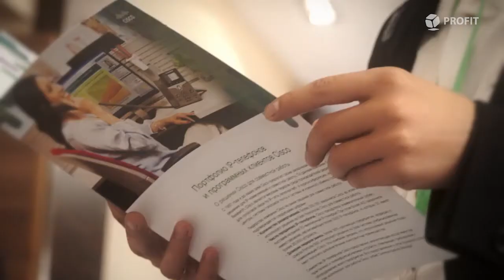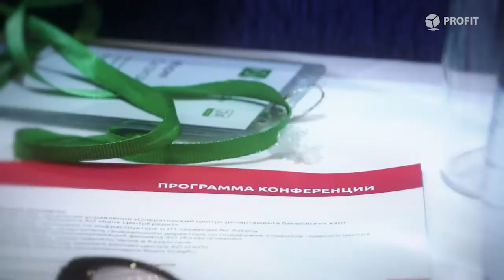PROFIT Callcenter Day 2016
Видеорепортаж с конференции по умным технологиям в секторе контакт-центров PROFIT Callcenter Day, состоявшейся 24 июня 2016 года в Алматы (Holiday Inn).

Profit.kz — самый популярный новостной портал в Казахстане на ИТ-тематику. Портал работает с мая 2004 года. Благодаря высокому профессионализму нашей команды, PROFIT стал главным источником информации для казахстанского ИТ-сообщества. Несмотря на то, что в Казахстане издается немало специализированных ИТ-изданий, а в последние годы пристальное внимание ИТ-рынку уделяет и деловая пресса, в целом информация о казахстанском рынке информационных технологий остается разрозненной, а новости с местной привязкой теряются в общем потоке. И именно задачу аккумулирования информации, касающейся состояния и развития ИТ в Казахстане, решает PROFIT.

ProfitDay.kz — cерия отраслевых и тематических ИТ-конференций в Казахстане от создателей портала Profit.kz. Помимо проведения ставших уже традиционными тематических конференций, посвященных ЦОДам и облакам, информационной безопасности, мобильным технологиям, B2B-решениям печати, мы организуем отраслевые конференции по использованию ИТ в таких секторах, как ритейл (розничная торговля), гостиничный бизнес, производство, энергетика, финансы, медицина, образование.

Загляните в наши социальные группы, чтобы не пропустить ничего интересного!